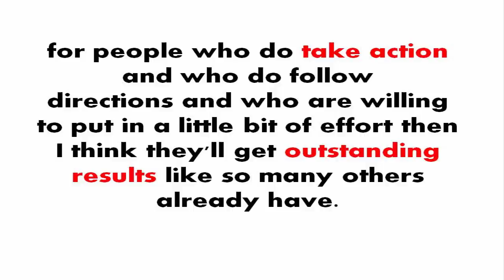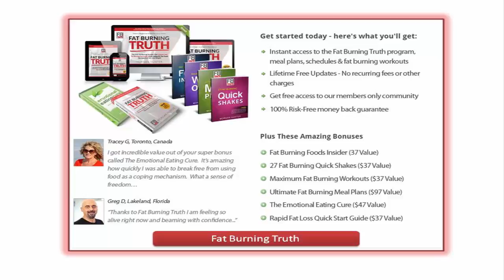Fat Burning Truth System Review [Special Discount]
Fat Burning Truth System Review